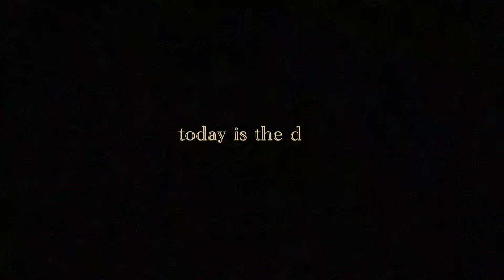Starting My Adventure: mini solo travel vlog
In this travel vlog, I document my journey as I fly to Europe to start my solo adventure. Join me as I explore new places, meet new people, and experience all the excitement and wonder that Europe has to offer. From the bustling streets of Paris to the picturesque canals of Venice, I'll be sharing all my adventures with you every step of the way. So come along with me and let's embark on this incredible journey together!

(written by AI !!🤯)

Equipment used:
camera - zony zv1 & iphone 11